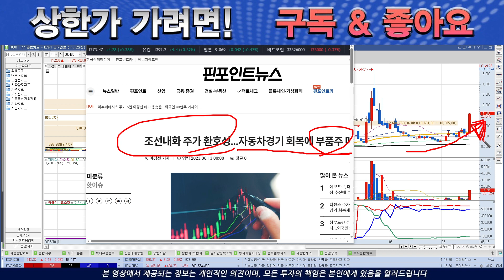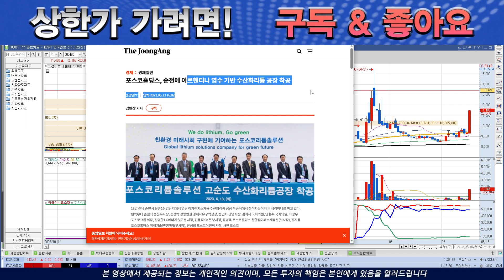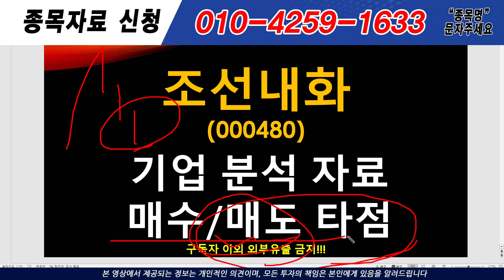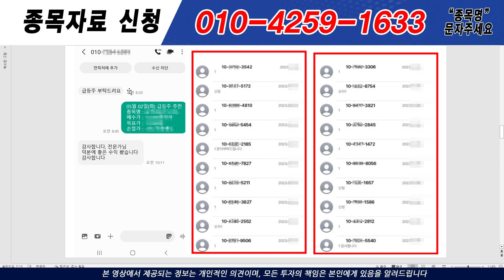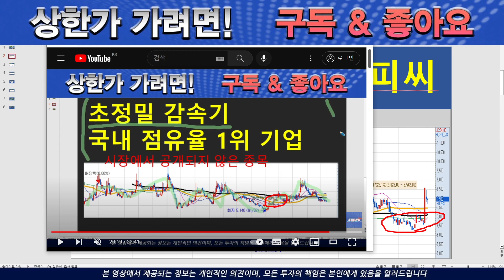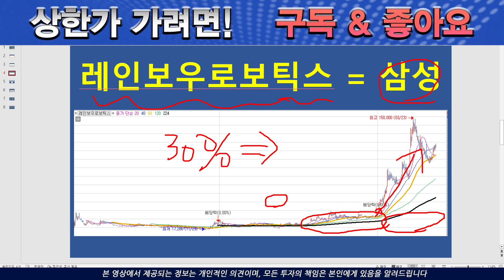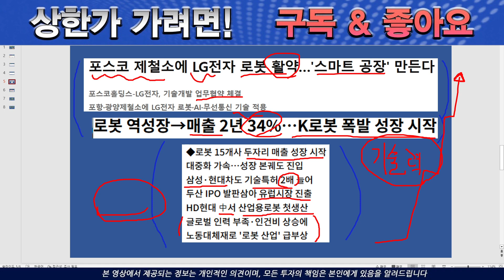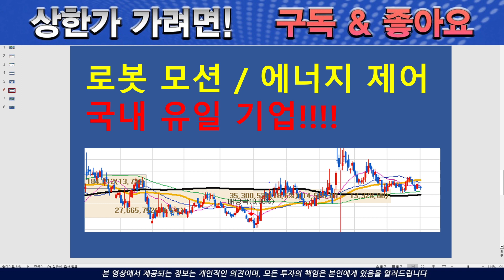[주식][주식전망]조선내화 - 이것만 알아도 수익 크게 납니다!!!조선내화